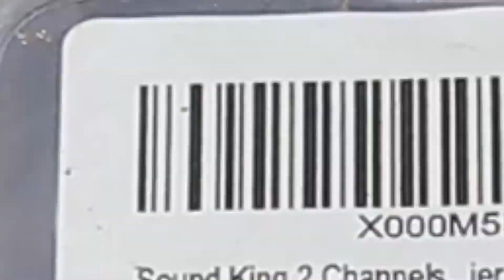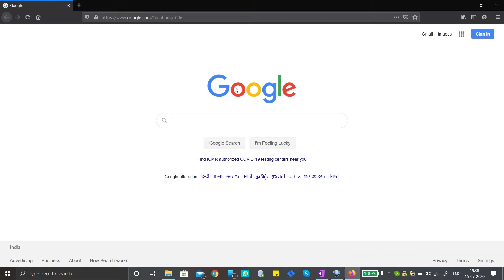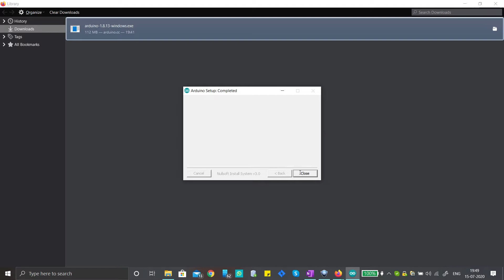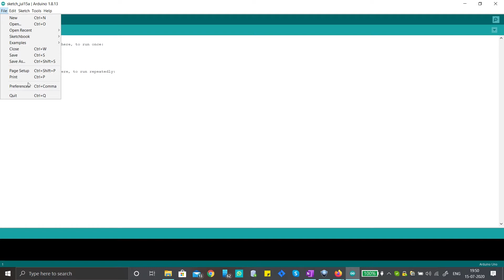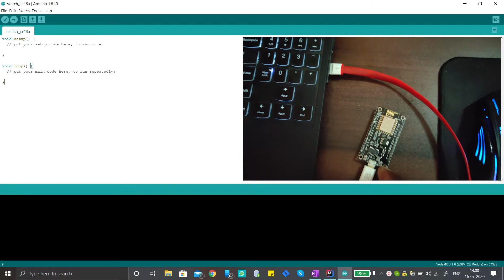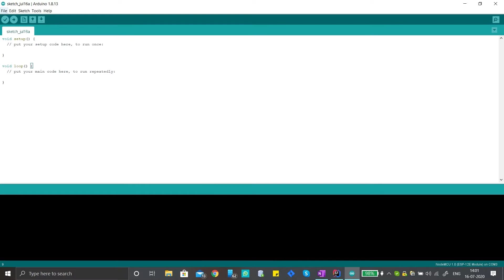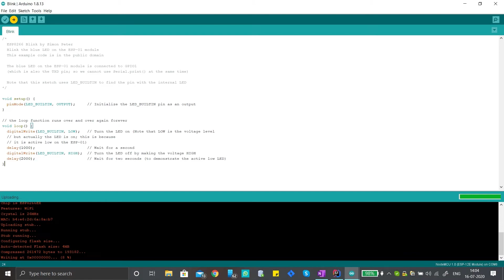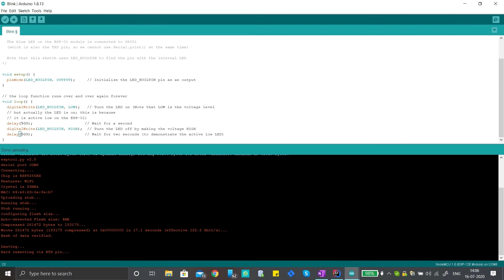Installing Arduino IDE and Connecting NodeMCU with Laptop | Part 4 - DIY Smart Junction Box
DIY Smart Junction Box | Part 4 | Tamil
Installing Arduino IDE and Connecting NodeMCU with Laptop